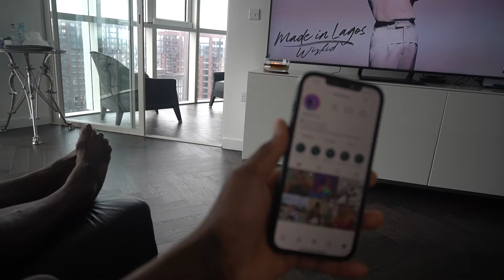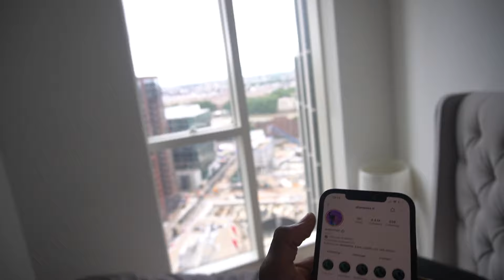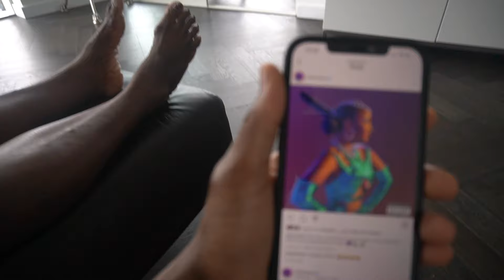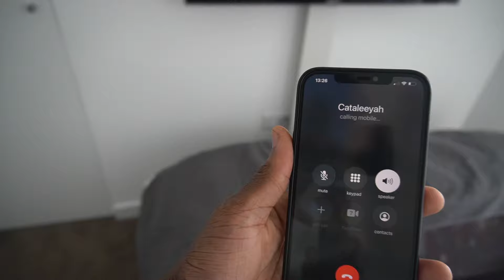MY JAMAICAN MUM WANTS GRANDKIDS 👶🏾🍼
MY MUM WANT GRANDKIDS , YOU BETTER CHILL MUMMY LOL !!!